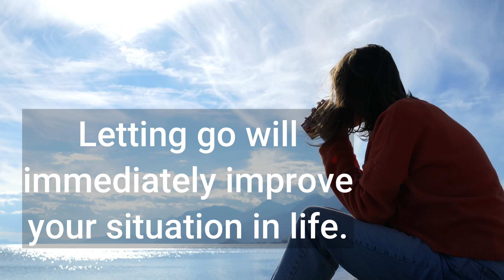The Need to Let Go is clear. Now more than ever.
Its time to let go, but I believe you've already been realizing that on your own. It can be very challenging to let go- but in these times it is more important than ever. In this video I explain how easy it can actually be to let go and the information I share is based on this exactly.

New videos 3 days a week! Tues, Thurs, Sun. 5pm PST.

VIBESNFREQUENCIES SERVICES